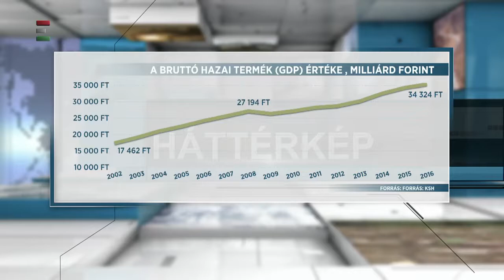Bayer Show ( 2018. május 17) - Háttérkép ECHO TV